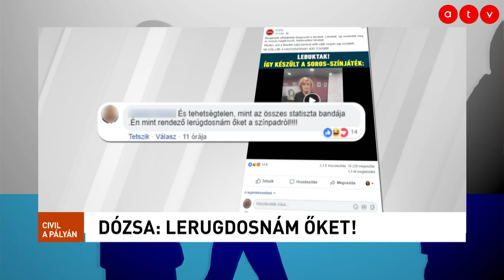Dózsa László: Lerugdosnám őket a színpadról!